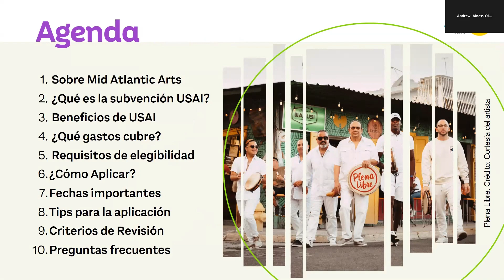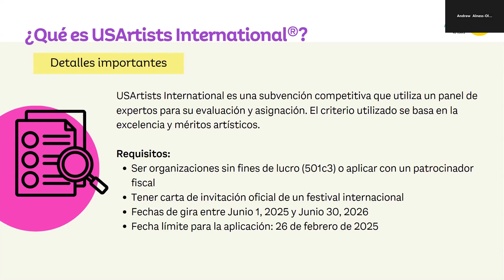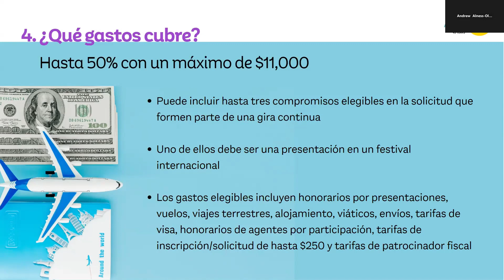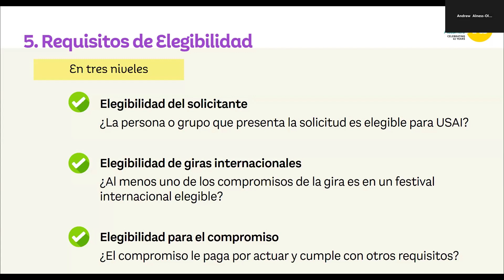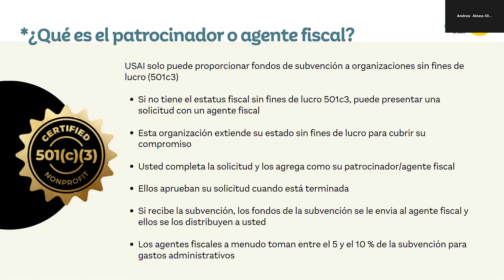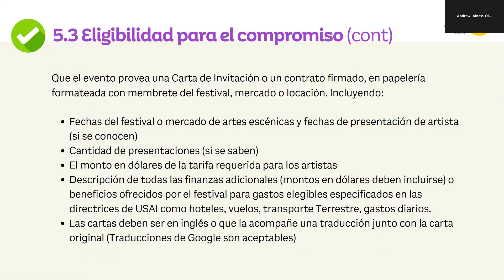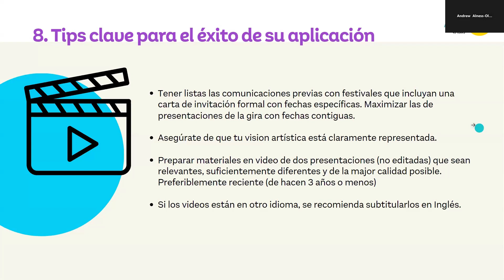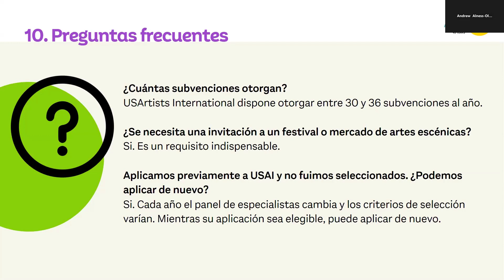USAI Webinar in Spanish FY25 September 2024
¿Eres un artista o un conjunto de artes escénicas que está considerando presentar una solicitud para el programa de subvenciones de USArtists International? En este seminario web hablamos de las pautas del programa, los cambios en las directrices para este año, el cronograma y lo que se necesita para ser elegible para la subvención.

El seminario es en Español.